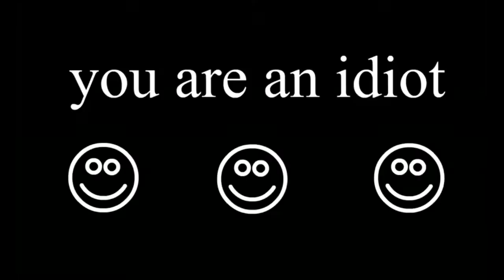FIFA 18 CARRIÈRE MODE #9 - WE ZIJN OP DE HELFT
Voor al jullie fifa 18 coins en points ga je naar en gebruik de code KVNG voor 6% korting!

Tof dat jullie kijken naar mijn FIFA 18 carrière mode. We zijn beland bij aflevering 9, en dat loopt mooi met de competitie, we zijn op de helft. 17 wedstrijden onderweg. In de aflevering gaan jullie 2 wedstrijden bekijken, en aan het eind komen er ook nog wat contracten voorbij die wel of niet verlengd gaan worden.

In de aflevering van volgende week krijgen jullie het begin van de transfer periode. Hebben jullie nog leuke spelers waarvan je denk die past goed in het team? Laat het me weten door een reactie op de video achter te laten.

Hebben jullie een verzoek? Ga naar de info en mail mij!

* YOUTUBE VAN VRIENDEN

* KONING STIEKEM GAMING

► Koning Stiekem
► Sir StilleWilly
► Miss Channie
► Miss Malikiliki
► CrazyBurrito30